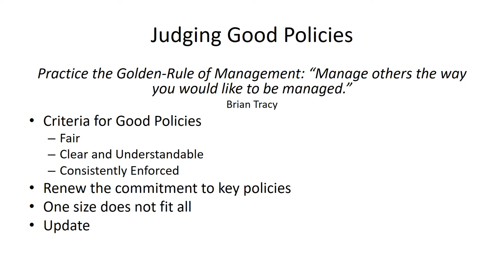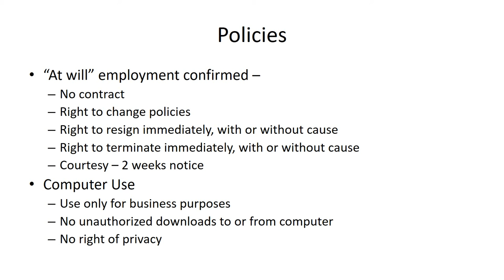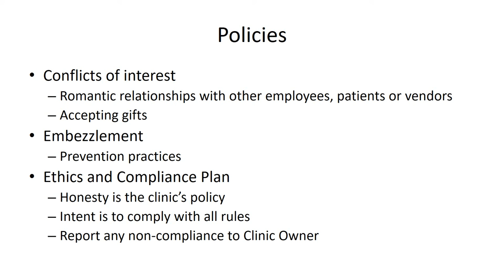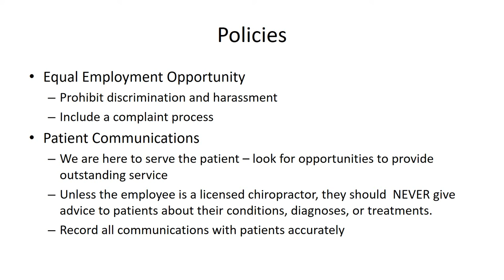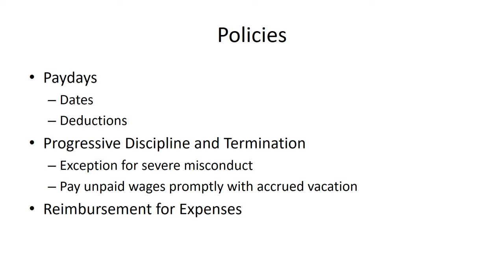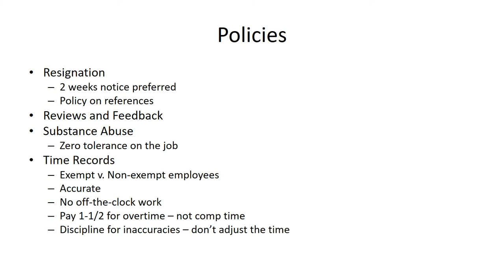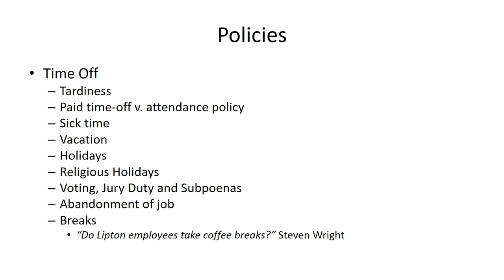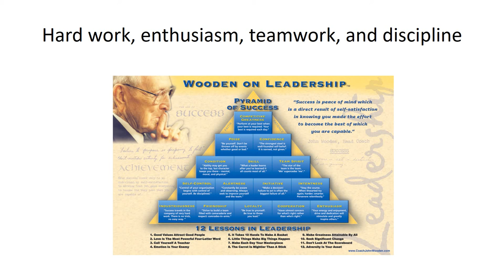2.04 Key Policies